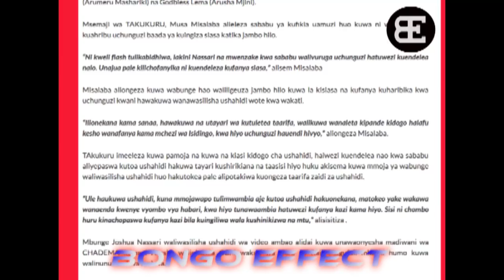TAKUKURU YAWAJIBU WABUNGE CHADEMA NASSARI & LEMA, USHAHIDI WALIOUPELEKA KUHUSU RUSHWA!